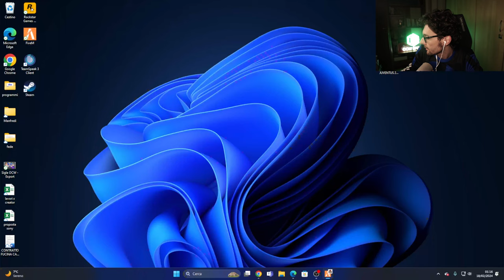UNA FRAZIONE CONTRO PINO! | L'IMPERO È NELLE MANI DI MIMMO!